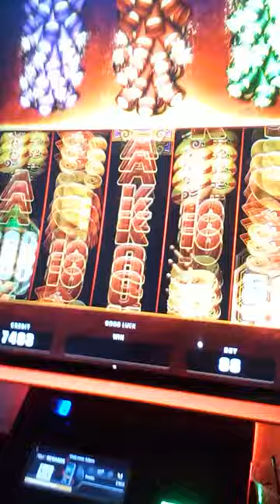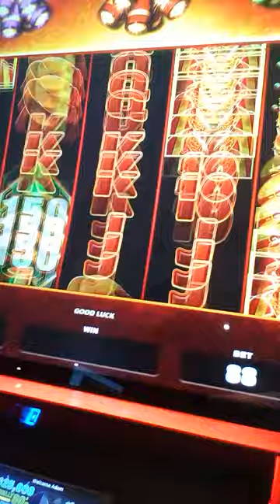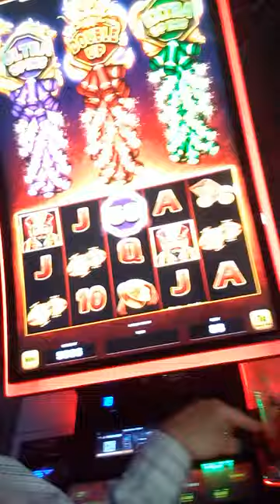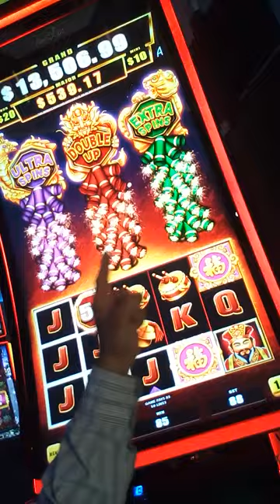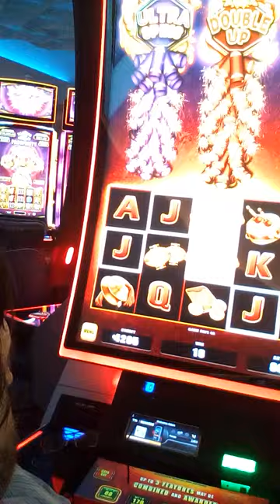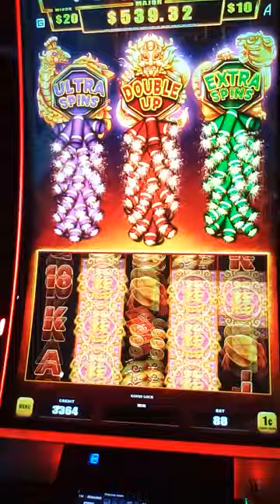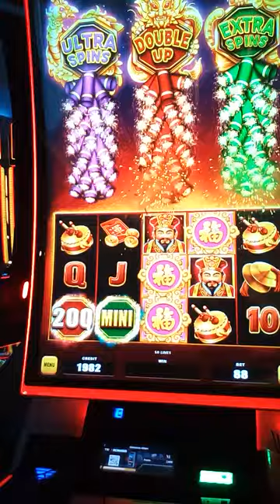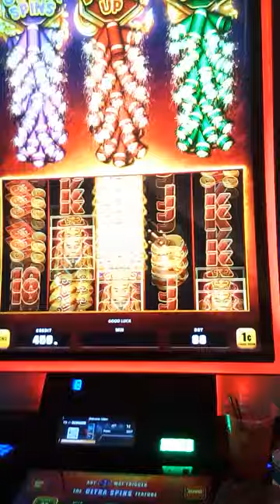the highs and the lows at the strat.